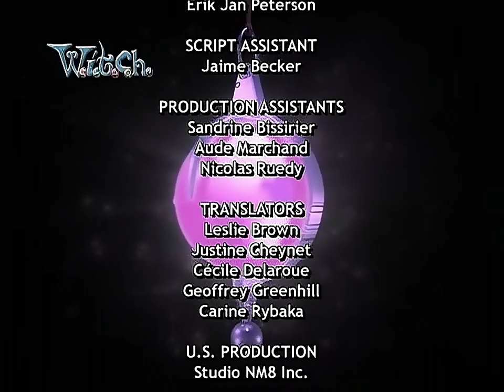W.I.T.C.H. 1080p 60fps Season 2 - Episode 25 (Y is for Yield)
Episode Description:
Final exams coincide with a test of cosmic strength, as the Guardians hold the future of the Universe in their hands. C.H.Y.K.N, Elyon and Yan Lin Altermere, who are trapped on the scepter of Phobos, attempt to contact Taranee to inform the Guardians that Caleb and Blunk are in danger. Will reveals her secret plot to defeat Phobos to everyone, including the recruitment of some of their former enemies to their side. Only just as things are looking up, a large twist interrupts things.

Note:  The 60fps was rendered using AI software called Flowframes version 1.39.

Episode aired Monday 8:30 PM EST Dec 16, 2006 on Toon Disney